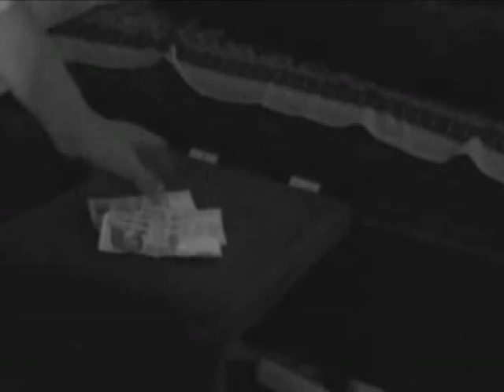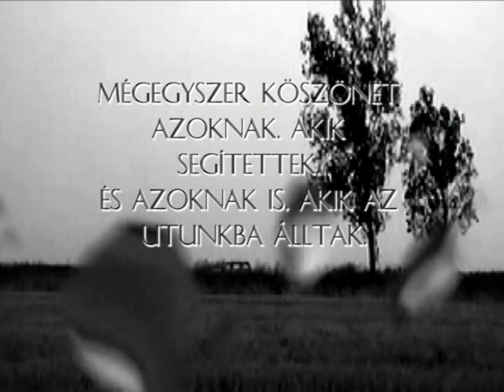A gondolat vége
Első nagyjátékfilmem. Készült: 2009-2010, Óballa. Szereplők: Nagy Károly, Sárosi Attila, Hartai Laura, Rezes Imre, Hajnal Ágoston. Rendezőasszisztens: Sárosi Attila. Fényképezte: Bozsó Krisztián. Kellék és díszlet: Hajnal László. Írta és rendezte: Hajnal Ágoston.